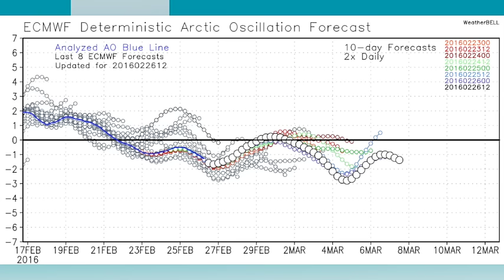February 26, 2016 Weather Xtreme Video - Afternoon Edition